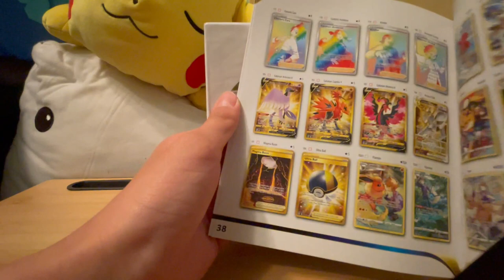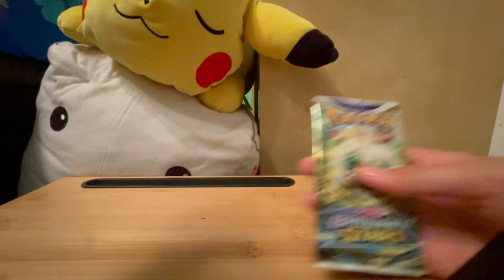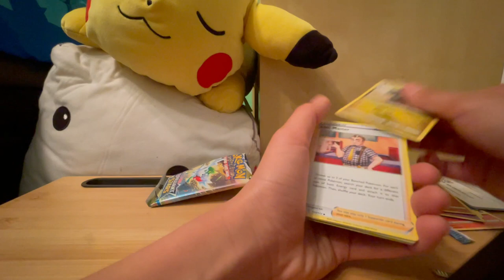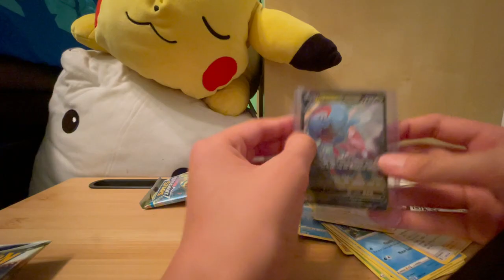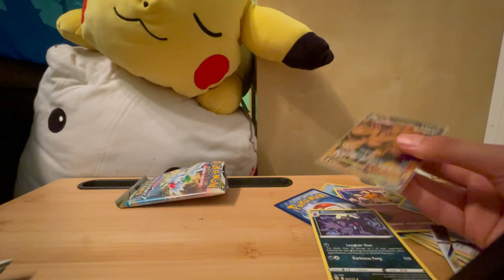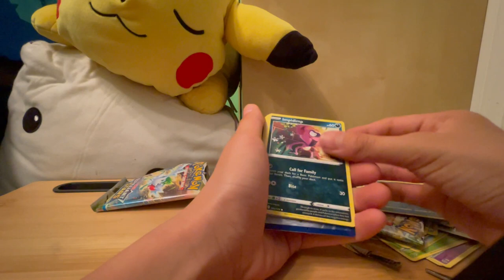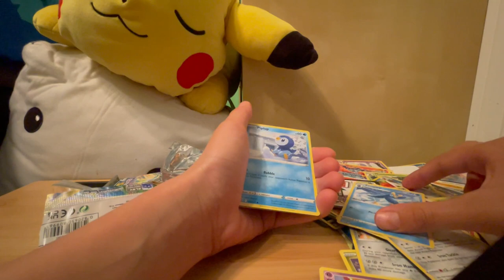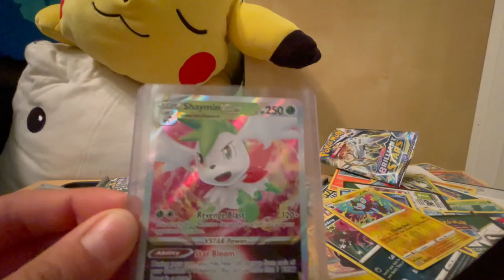Unboxing a ETB from Brilliant Stars!